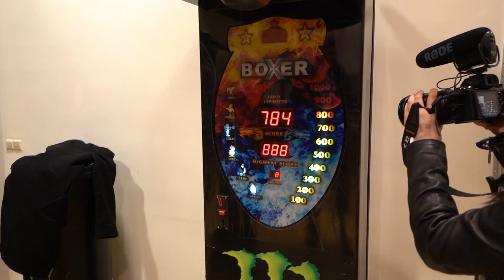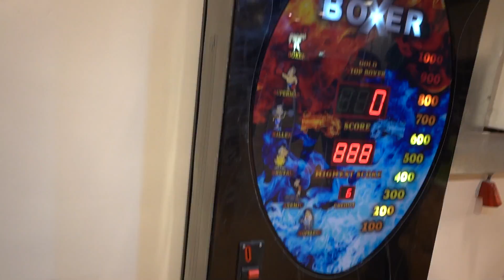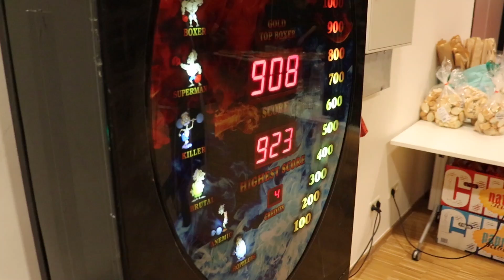NIEMAND SLAAT ZO HARD!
●  Yo guys, Afgelopen Zaterdag zijn er diverse Youtubers de ring in gegaan om te boksen tegen elkaar!

► Wil je me ook op social media volgen? Check this out!

● Yo boys, Ik ben Santino ook wel SanDDay genoemd. Ik ben een gekke 18 jarige jongen die vooral Call of duty video's upload! Ik doe dit in 720P en 1080P. Dat houd in dat ik het in HD upload voor de beste kwaliteit! Hou jij van een lekker potje Call of duty, dan ben je op het goede adres. Hou je wat minder van Call of Duty? Geen nood! Ik ga in de toekomst namelijk veel meer spelletjes uploaden zoals: Battlefield Hardline, Fifa en nog veel meer! Op mijn kanaal kan je alles tegenkomen. Van serieuze onderwerpen tot funny commentary's en video's met vrienden!

Vergeet natuurlijk niet even een blauw duimpje achter te laten als jullie het leuk vonden. Dit houd mij natuurlijk ook gemotiveerd om voor jullie nog leukere video's te maken! ^^

Ik heb je genoeg opgehouden. Enjoy the video! ^^